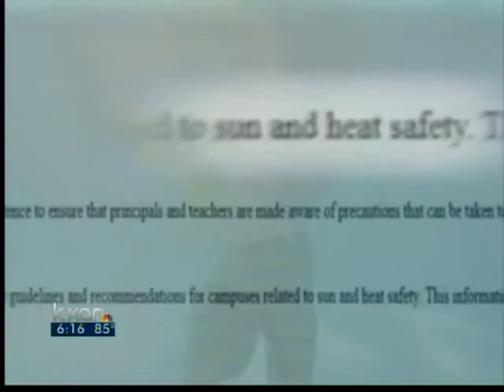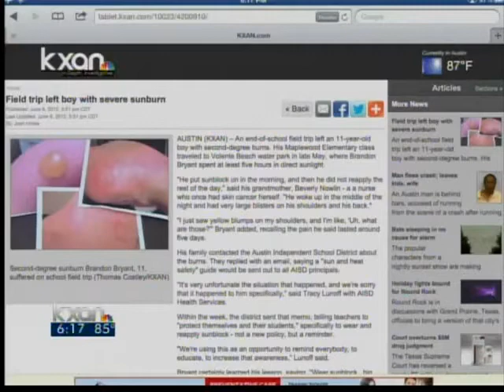Field trip left boy with severe sunburn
An end-of-school field trip left an 11-year-old boy with second-degree burns. His Maplewood Elementary class traveled to Volente Beach water park in late May, where Brandon Bryant spent at least five hours in direct sunlight.